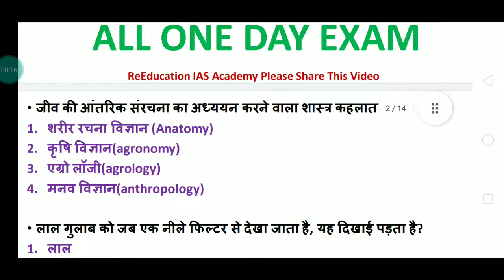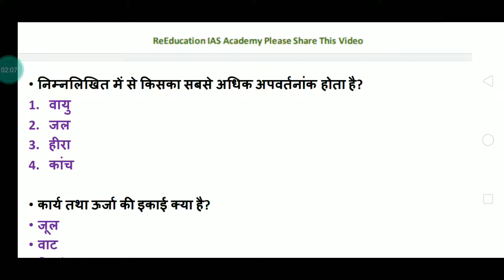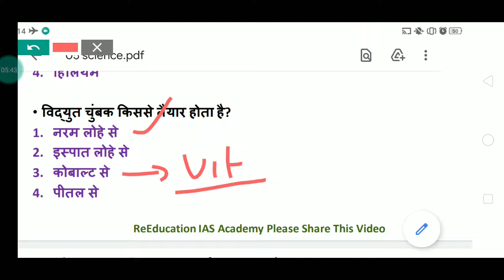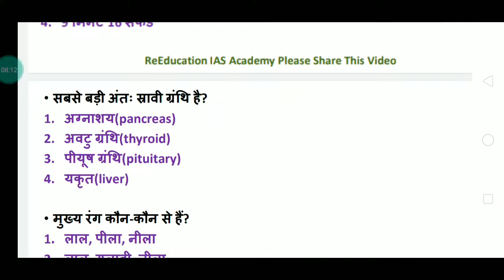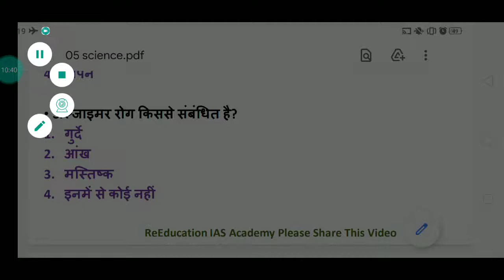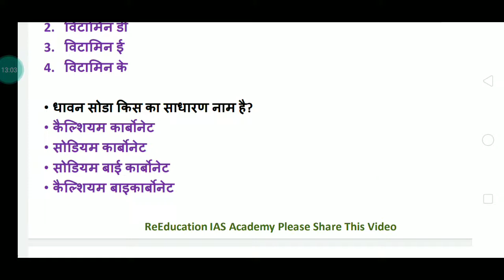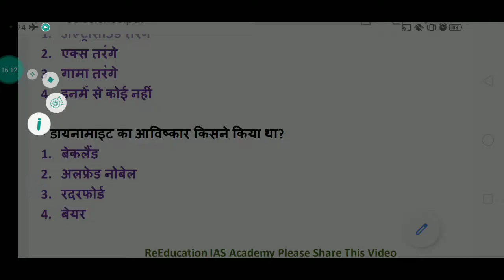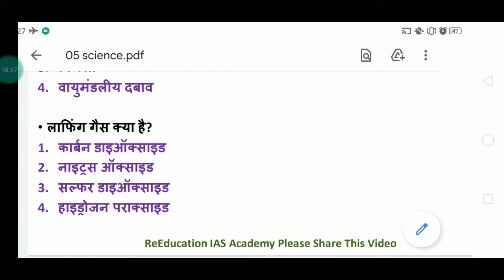UPSSSC आयोग द्वारा विगत वर्ष विज्ञान के पूछे गए सभी प्रश्न । UPSSSC PET previous year questions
इस वीडियो सीरीज में आयोग द्वारा विगत वर्ष विज्ञान के जितने भी प्रश्न पूछे गए उनका संकलन किया गया है। यह वीडियो विज्ञान सीरीज का पहला वीडियो है। आगे आने वाले दिनों मे आयोग द्वारा जितने भी प्रश्न पूछे गए हैं उनकी विस्तृत व्याख्या की जाएगी।

ReEducation classes
Railway group d science Question
Science gk,science,Science gk in hindi
Ssc science
विज्ञान
science quiz
science for pet exam
science imp qus
pet gk
UPSSSC science questions